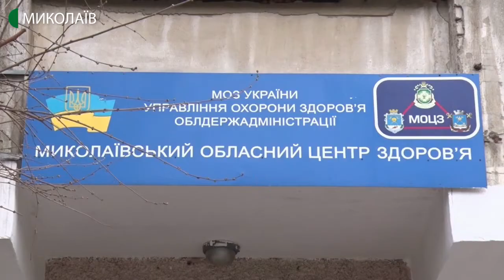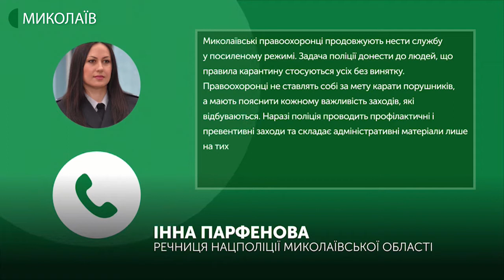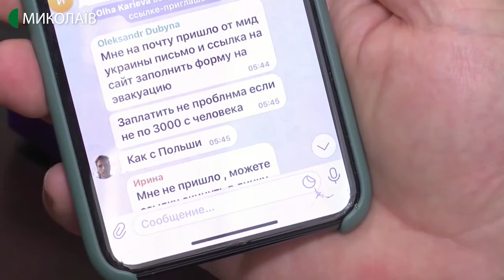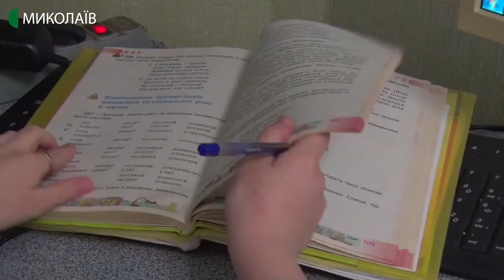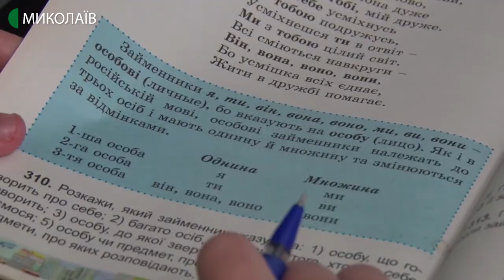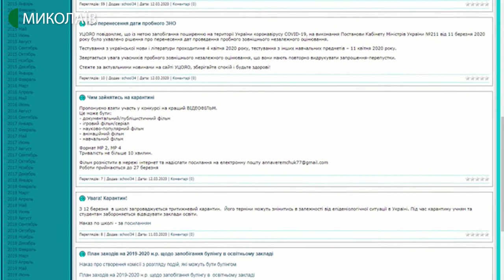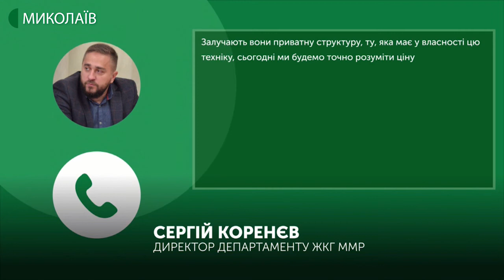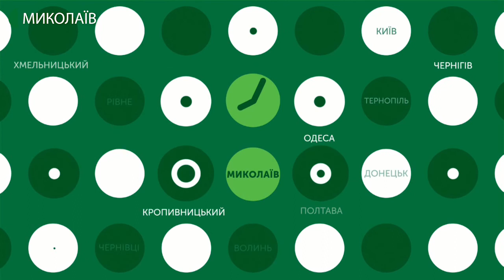23.03.2020. Новини. 19:00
Новини
Інформаційна картина дня (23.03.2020) поглядом кореспондентів телеканалу UA: Миколаїв (випуск новин — 19:00):
- станом на 18:00 годину 23 березня на Миколаївщині жодного випадку короновірусної хвороби СОVID-19 зафіксовано не було;
- на Миколаївщині поліцейські склали 48 адміністративних протоколів за порушення карантинного режиму;
- не телефонувати 103, а телефонувати сімейному лікарю. Про алгоритм дій, в разі виявлення симптомів коронавірусної інфекції розповів начальник управління охорони здоров'я Миколаївської облдержадміністрації;
- на сайті Миколаївської міськради  розміщені номери телефонів гарячих ліній міських центрів первинної медико-санітарної допомоги. Громадяни, які не встигли укласти декларацію з сімейним лікарями, терапевтами та педіатрами можуть отримати консультації щодо спрощеної процедури;
- «Якщо відключать інтернет, чекаємо добу, потому зустрічаємось в аеропорту». Таке повідомлення у чаті, організованому для тих, хто не може повернутися додому, отримали українці, зокрема і двоє миколаївців, які досі залишаються на території Домініканської республіки;
- Миколаївські школи перейшли на дистанційне навчання, аби учні не відставали від загальношкільної програми. Як саме це організувати - кожен заклад вирішує на власний розсуд;
- 23 березня планують завершити юридичну процедуру по залученню спеціалізованої техніки для ремонту понтонного мосту.